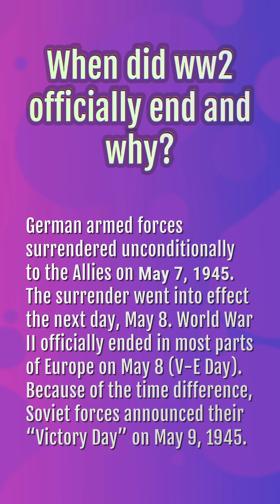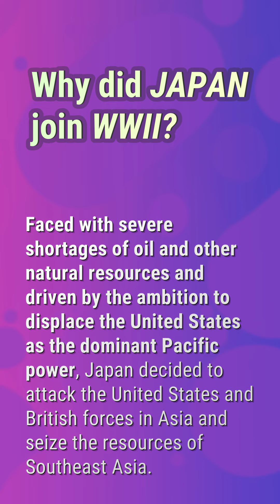When did ww2 officially end and why?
Ww2 Dates

00:25 - When did ww2 officially end and why?
00:45 - Why did Japan not help Germany in WW2?
01:08 - Why did Japan join WWII?